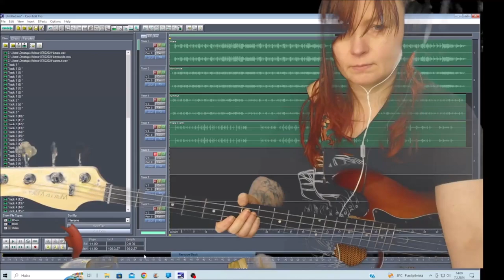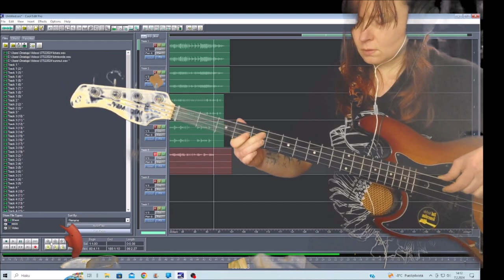When I woke up this morning 07022024 Holopainen